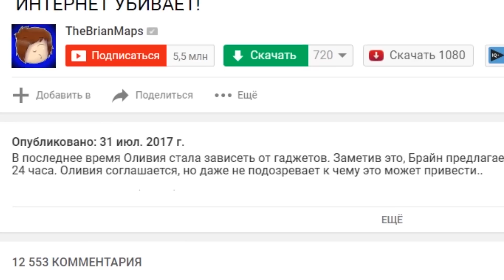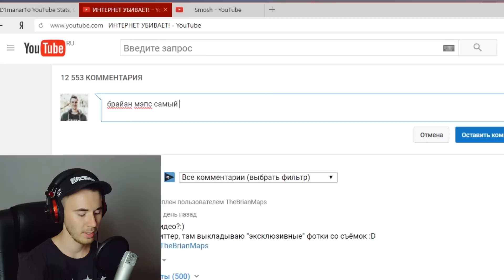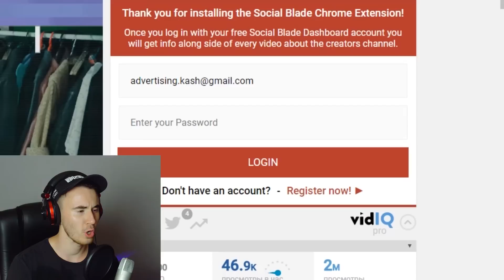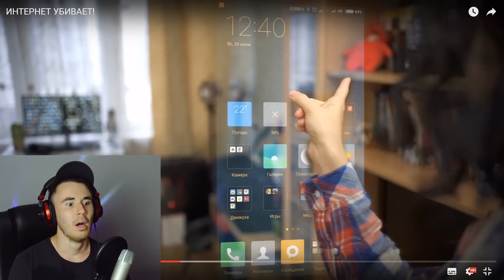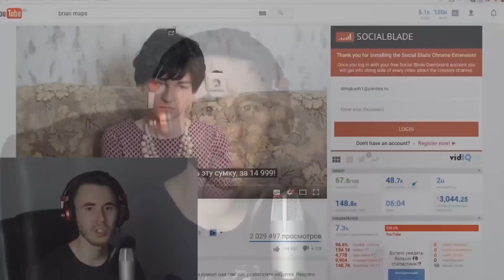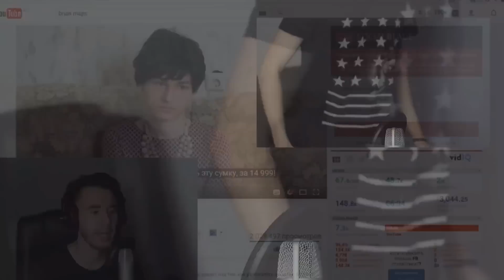ИНТЕРНЕТ УБИВАЕТ!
В последнее время Оливия стала зависеть от гаджетов. Заметив это, Брайн предлагает ей спор: прожить без телефона следующие 24 часа. Оливия соглашается, но даже не подозревает к чему это может привести..

Все размещенные в видеоролике материалы были использованы исключительно в новостных и критических целях, а не для того, чтобы оскорблять и унижать.

БРАЙН МЭПС УБИВАЕТ ИНТЕРНЕТ!

TheBrianMaps
Опубликовано: 31 июл. 2017 г.